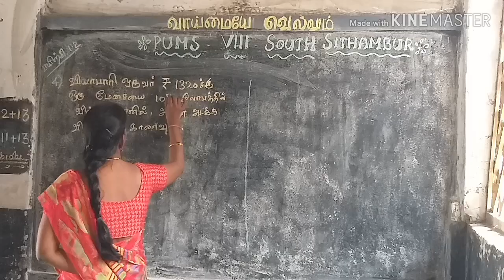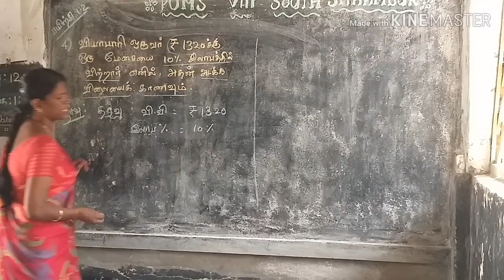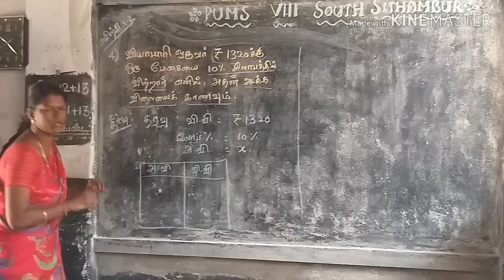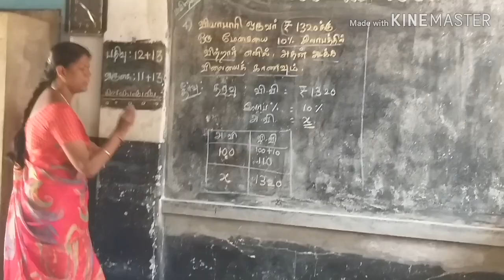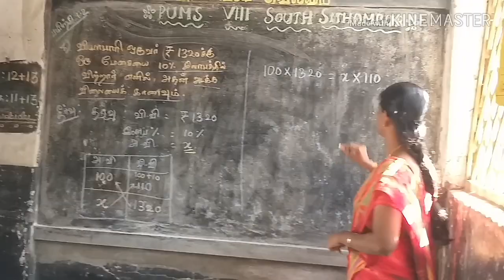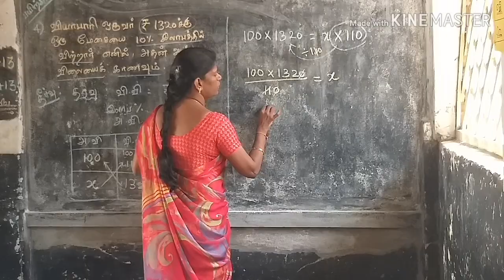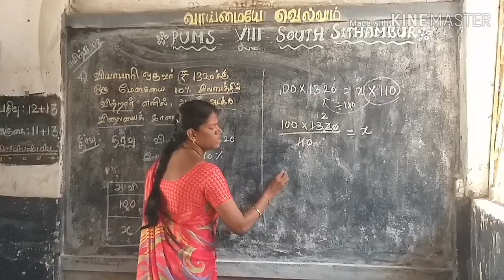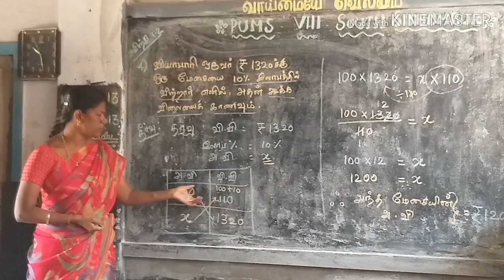8ம் வகுப்பு# வாழ்வியல் கணிதம்# இலாப நட்ட சதவீதம் பயிற்சி:1.2 SUM:4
MATHS - Its not only a subject ,Moreover its an art.Just like cycling,swimming. PRACTICE MAKES MATHS PERFECT...BY seeing these videos one can learn the maths art easily. lets try.
This video provides simple methodology of teaching PROFIT AND LOSS PERCENTAGE PROBLEMS(WITHOUT USING FORMULA)
இயற்கணித FORMULAக்களை பயன்படுத்தாமல் மிக எளிய முறையில் இலாபம் மற்றும் நட்ட கணக்குகளை அறிந்து கொள்ளச் செய்யும் காணொளி.
Lets see the video.